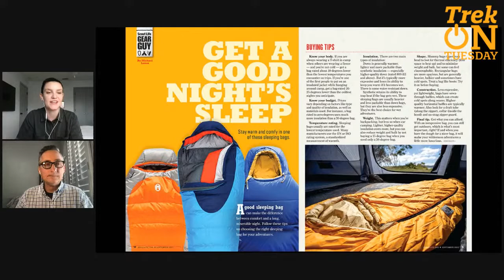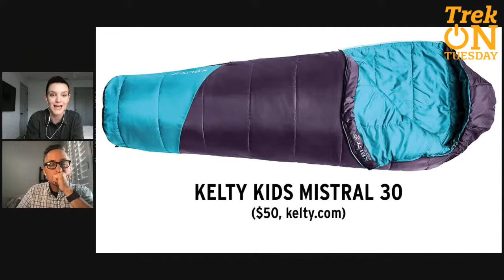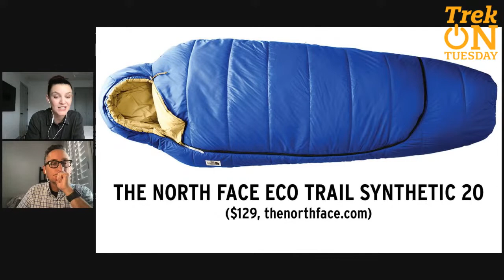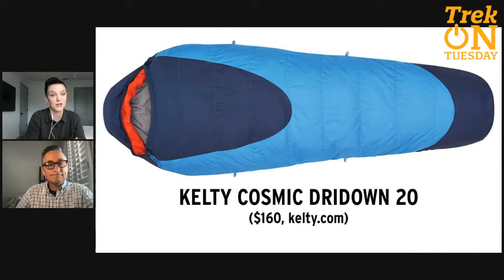How to Buy a Good Sleeping Bag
A good sleeping bag can make the difference between comfort and a long, miserable night. In this TrekOnTuesday, we'll share tips for buying the right sleeping bag along with new recommendations from the Gear Guy.